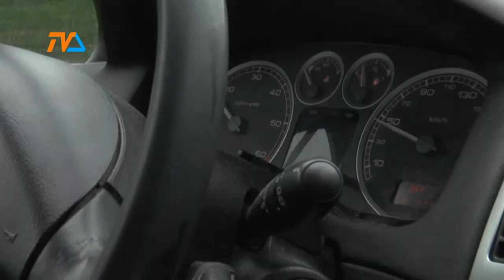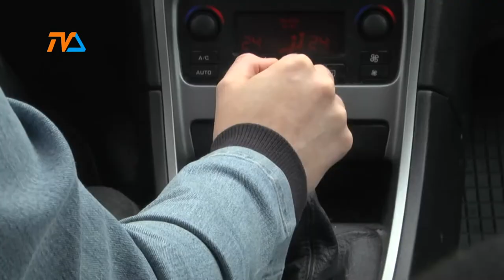Na drodze świętych nie ma |TVSUWAŁKI